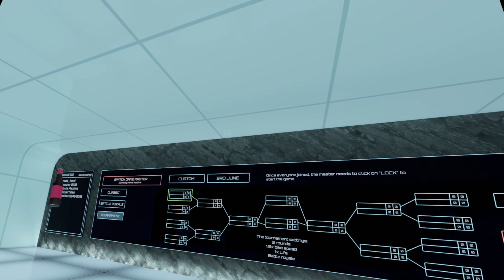Furries On The Game Grid - Furry VRChat